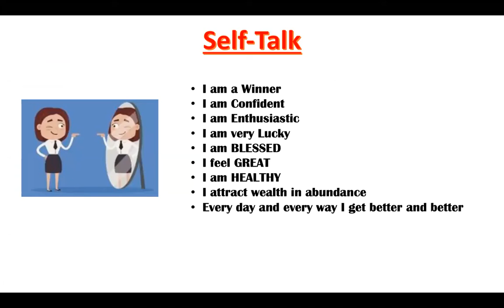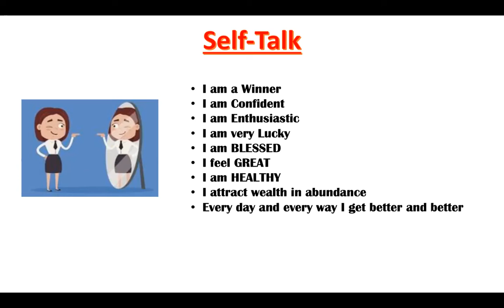Power of Self-talk. How to instantly fill yourself with enthusiasm and passion.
90% of our everyday talk is with ourselves. And out of that 90% of the talk is negative and self-deprecating. And that is the reason why most people feel burnt out and depressed. How